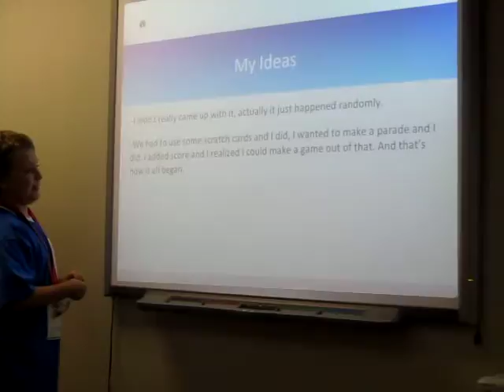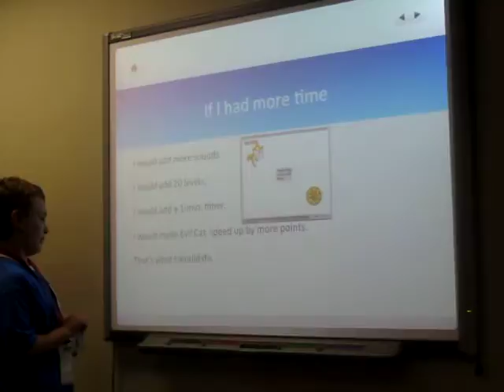ES: Programming at Columbus Academy on 6/20 - Final Project Presentation: Ball vs Cat